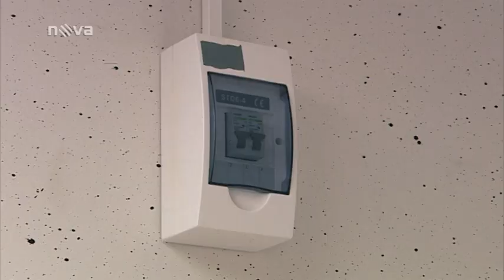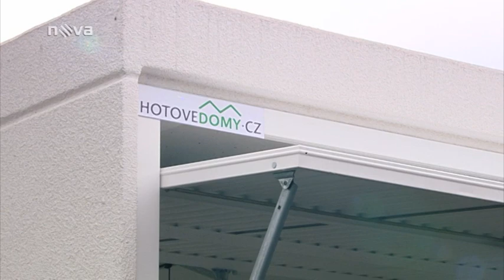Hobbytec CZ - vybavení pro vás dům a zahradu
Ukázkové centrum v pořadu Rady ptáka Loskutáka.